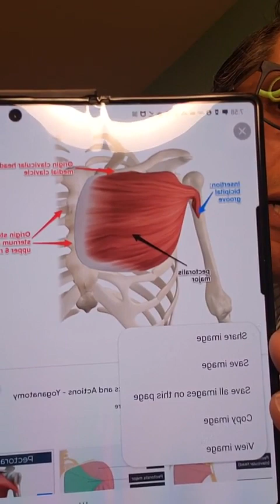Understanding Breast Implant Illness & the Importance of Drains: Insights from Dr. Khan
Join Dr. Khan from Executive Plastic Surgery, Michigan, as he sheds light on breast implant illness and the crucial role of drains in the explant surgery process. Learn about the 1000 rule for capsule removal and why meticulous technique matters. Gain valuable insights from a board-certified plastic surgeon's perspective.

En bloc capsulectomy is ideal for women suffering from breast implant illness. Dr. Khan is a breast implant illness advocate and en bloc specialist in Bloomfield Township. Call to find out more.

Dr. Shaher W. Khan M.D.
Board Certified Plastic Surgeon
Executive Plastic Surgery, PLLC.